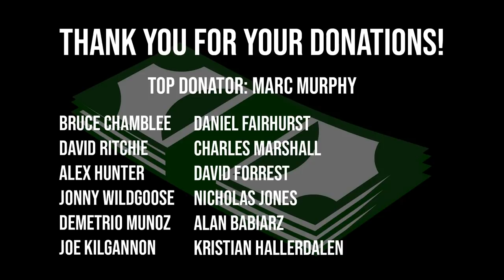ROAD TO WORLD'S STRONGEST MAN | WORKING ON OUR WEAKNESS! ft.Dan Hipkiss | Episode 7